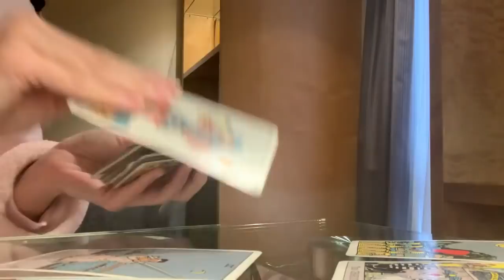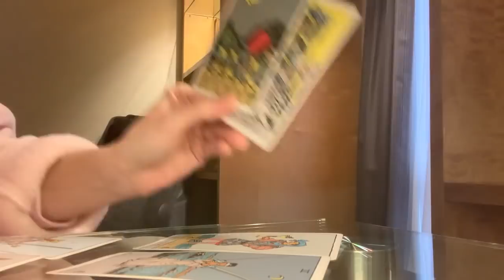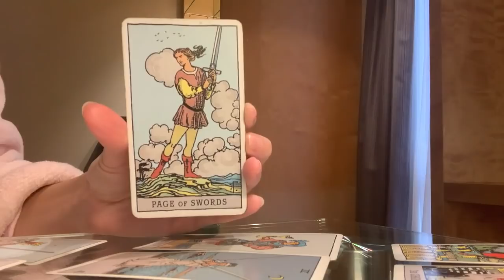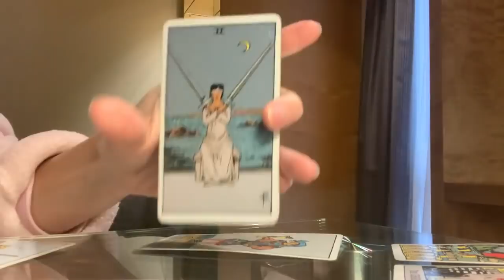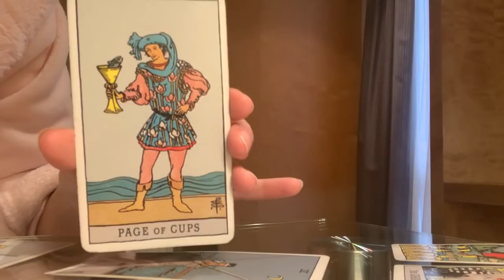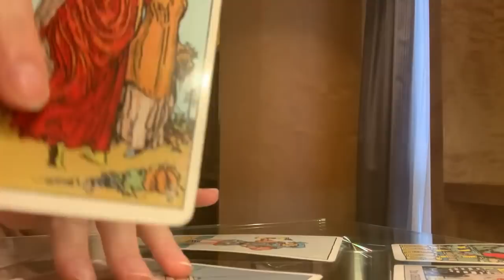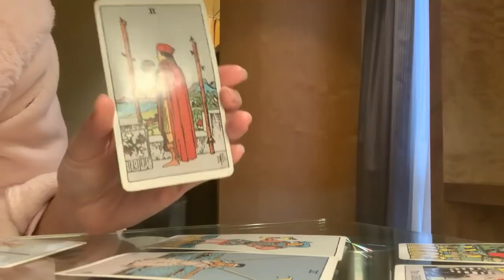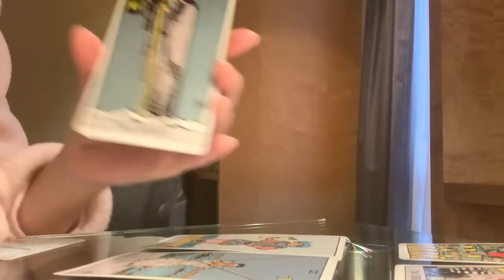CAPRICORN - OMG! THIS WILL HAPPEN TONIGHT! 😱💫31ST - 2ND JANUARY 2022 WEEKEND TAROT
Weekend Tarot 31st - 2nd January 2022 🦋